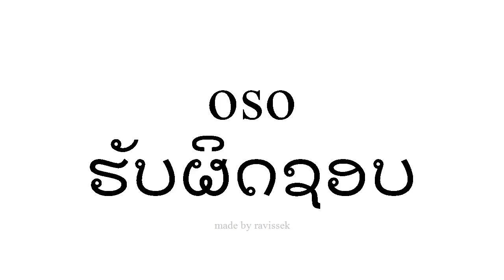ຮຽນຮູ້ ແອສປາໂຍນ ຮັບຜິດຊອບ